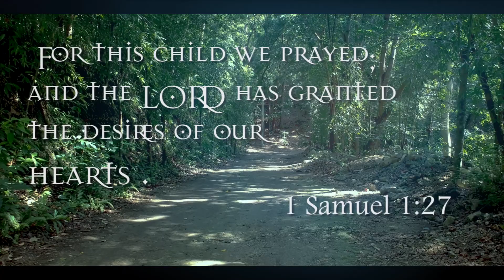ARRIS @ 1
our little red riding hood with her wolf bud Tyche